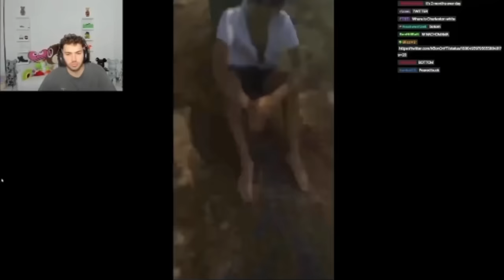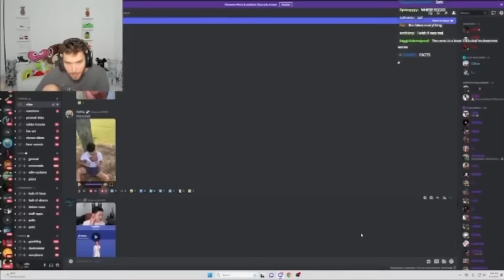Adin Ross Reacts To N3ON ROBBED By Goons😳